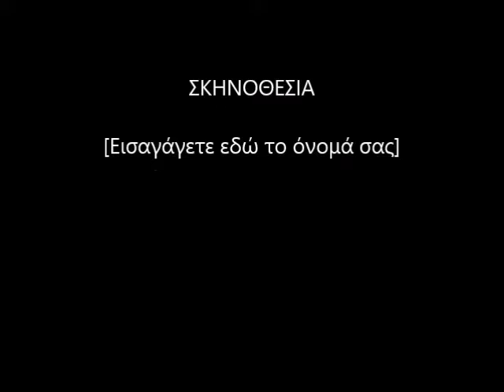Bicycle path GREECE|ποδηλατόδρομος θεσσαλονίκης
music:1.beat on the road,2.my concerto,and the photo created by me panagiotis chamouridis.Thanks.